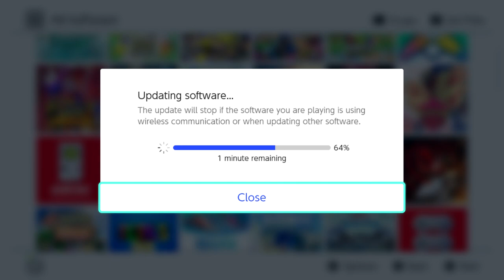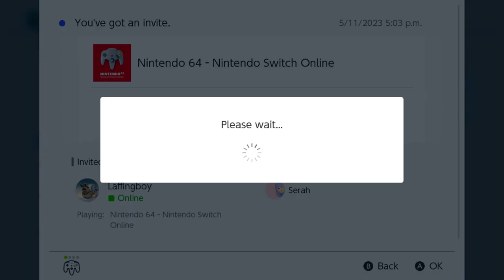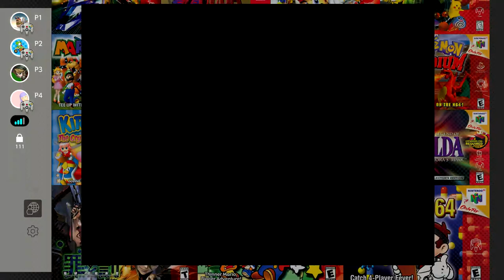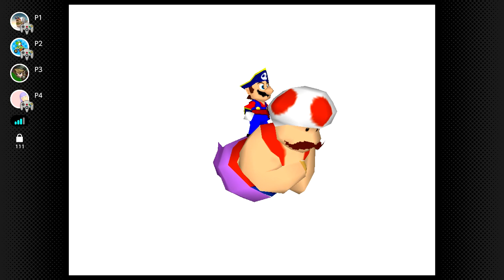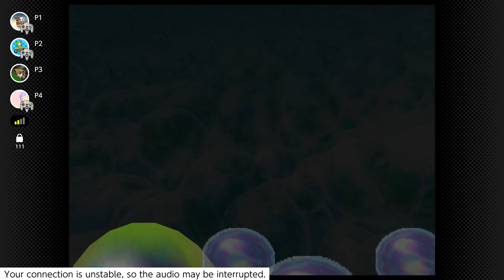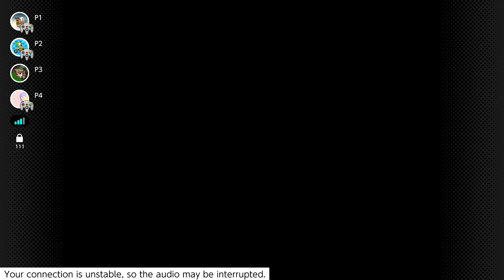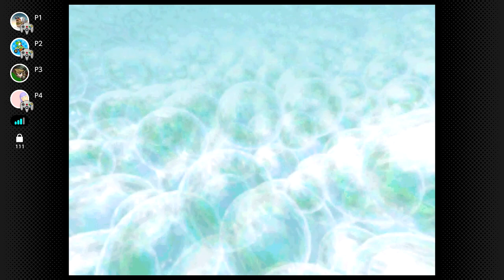Mario Party 2 - 4-Player Pirate Land! Nintendo Switch Online Multiplayer!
Mario Party 2 was added to the Nintendo 64 games catalog as part of the Nintendo Switch Online Expansion Pack service. As such, I opted to play a 35-round gameplay session with LaughingboyLP, SerahBear, and Macncheesep1z!
SOCIAL MEDIA LINKS:
Social media accounts of the participants:

Macncheesep1z ► @MacNcheeseP1z
LaughingboyLP ► @LaughingboyLP
SerahBear ► @SerahBear
Here's more information regarding Mario Party 2, courtesy of Super Mario Wiki:

"Mario Party 2 is the second main installment in the Mario Party series for the Nintendo 64. Mario and the gang are fighting for the rights for a new amusement park. The objective is simple and similar to the previous Mario Party: obtain stars and defeat Bowser. This game introduces the first use of collectible items in Mario Party's history; the first game had items, but they simply added optional rules or game modes to the game. Each board has its own tricks and turns, and the playable characters, as well as Bowser, wear different outfits based on the theme of the board. Mario Party 2 was also released on the Nintendo 64 - Nintendo Switch Online service on November 2, 2022, along with the first Mario Party.

Mario Party 2 features six playable characters, using the same roster as its predecessor. This is the only Mario Party game where characters dress according to the theme of the board. Pirate Land is the first board of Mario Party 2. The players are dressed in a pirate garb, and they are assigned the title "Captain." If a player lands on one of the Blue Spaces that is on a dock, they will be greeted by a Sushi. It will then take the player to another dock on the board. The Happening Spaces cause a cannon to shoot a cannonball at the player, sending them back to the starting space. There are a few short-cuts on this board, all guarded by Thwomps. For players to pass a Thwomp, they must pay a fee of one Coin. The fee will then increase by one Coin."